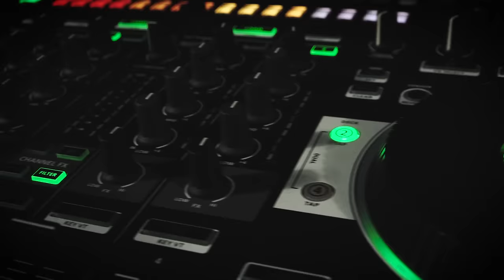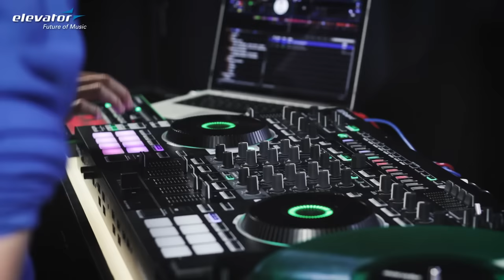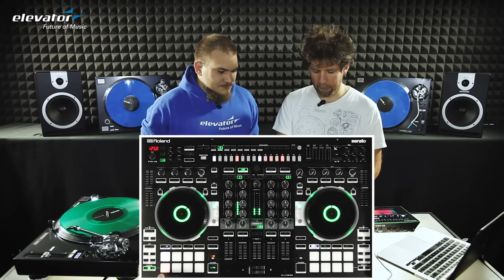Roland DJ-808 - DJ-Controller - Test (Elevator Vlog 96 deutsch)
Karl kommt vorbei. Karl hat eine große Tasche dabei in der er ein Schmuckstück aufbewahrt. Zumindest einige von euch werden bei dem Produkt so empfinden. Der Roland DJ 808 ist mehr als ein Controller und davon könnt ihr euch im neuen Vlog ein Bild machen. Viel Spaß.